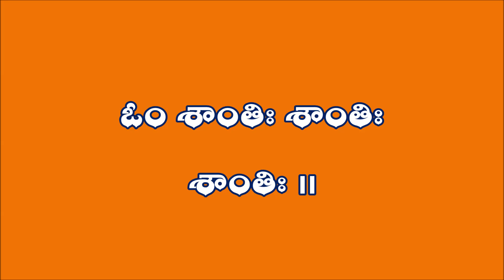10 Asato Ma Sadgamaya